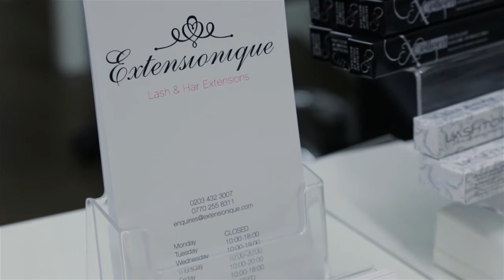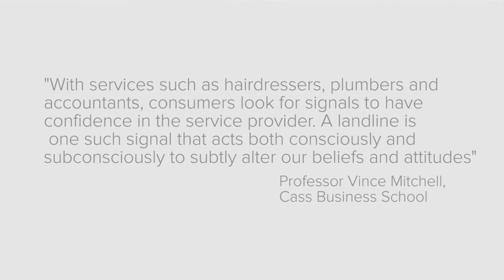Confidence Calls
A simple psychological experiment reveals customers are 6 times more likely to call a landline number than a mobile number.

To find out more about the everreach virtual phone service and to try it for 1 month completely free